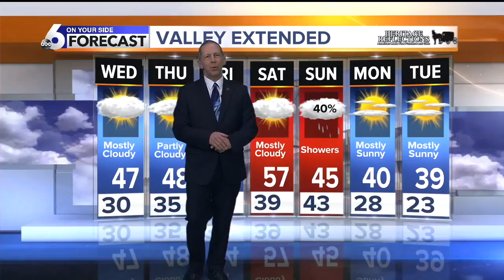Scott Dorval's On Your Side Forecast - Wednesday 1/28/20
Heavy Rain, Hail &amp; T-storms Roar through the Valley